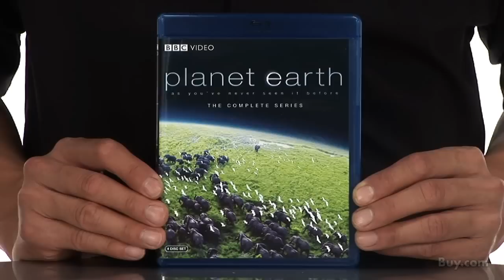Planet Earth-Complete Collection (Blu-ray)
From the creators of Blue Planet: Seas of Life comes this epic series celebrating the Earth as never before. With an unprecedented production budget, using high definition photography and revolutionary ultra-high speed cameras, five years in the making, over 2000 days in the field, using 40 cameramen across 200 locations, Planet Earth is the ultimate portrait of our planet.
			This stunning television experience captures rare action, impossible locations and intimate moments with out planet's best-loved, wildest and most elusive creatures. From the highest mountains to the deepest rivers, Planet Earth takes you to places you've never been to experience sights and sounds never before captured on film. Prepare to be overwhelmed by the beauty and majesty of Planet Earth.

			Planet Earth: The Complete Collection includes all 11 episodes: From Pole to Pole, Mountains, Fresh Water, Caves, Deserts, Ice Worlds, The Great Plains, Forests, Jungles, The Shallow Seas, and Ocean Wide, Ocean Deep.